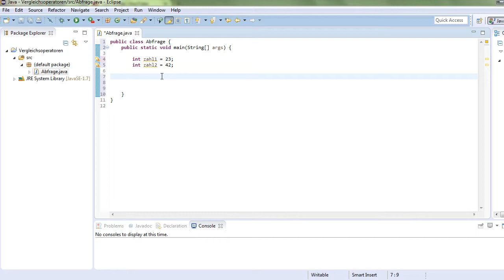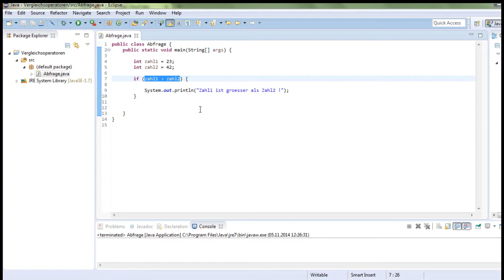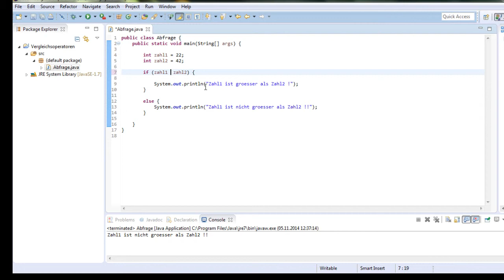Java Tutorial -7- für Anfänger " If Anweisung" [HD] Deutsch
In diesem Video geht es um die If Anweisung. Zudem zeige ich euch den Einen und Anderen Vergleichsoperator.